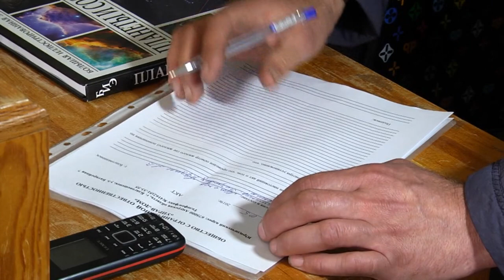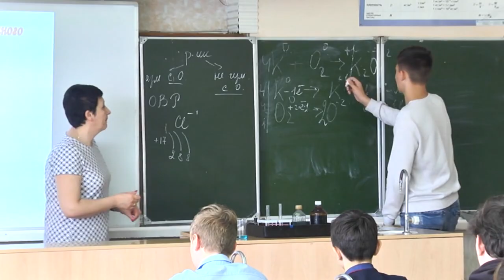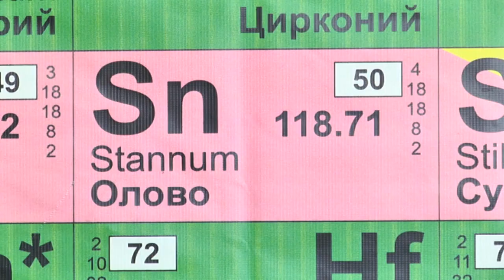Выпуск программы "Город" от 24.05.19